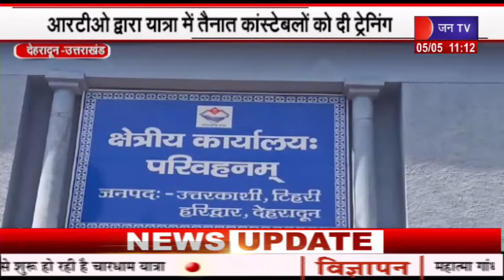Uttrakhand | Uttrakhand News Bulletin 11:00 AM Dated 05th May 2024 | JAN TV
Watch JAN TV on :
Tata Play DTH : 1185
Airtel DTH: 355
JIO Fiber: 1384

News Credit - MS